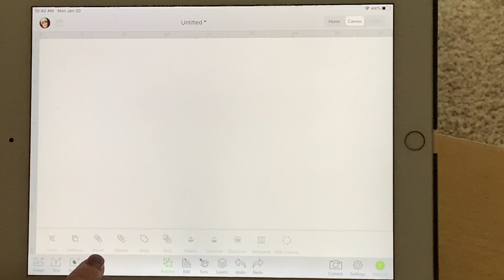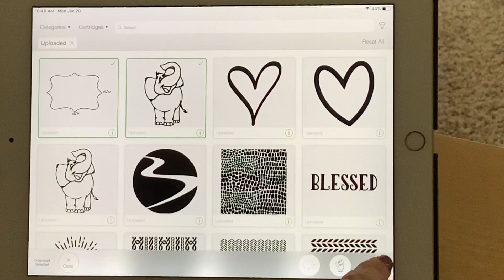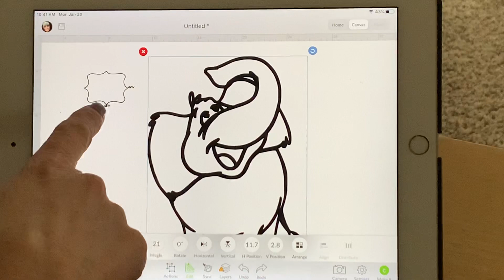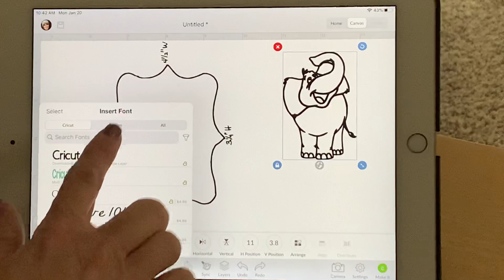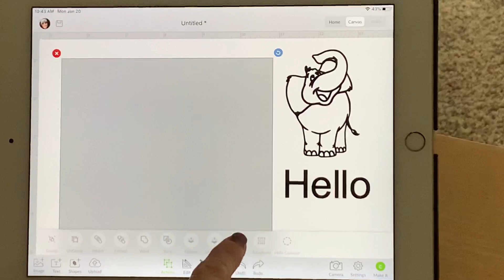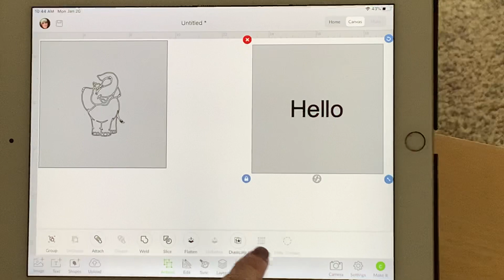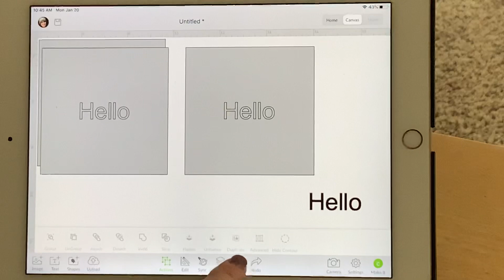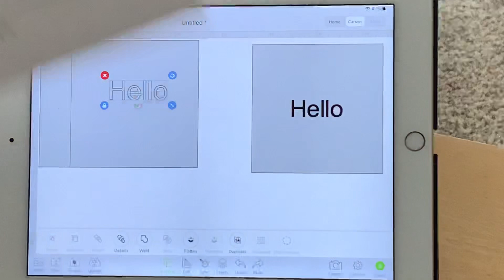Using your cookie cutter as a guide during the design process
This video demonstrates how I upload an outline of my cookie cutter into Cricut Design Space to be used during the design process for my cookie stencil.